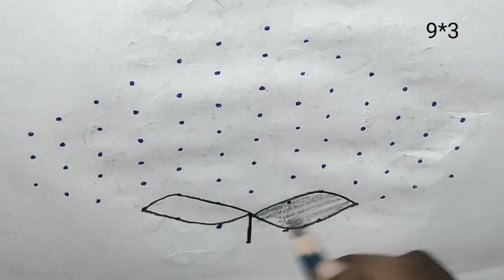Ugadi special beautiful rose rangoli (9*3) |rose rangoli design